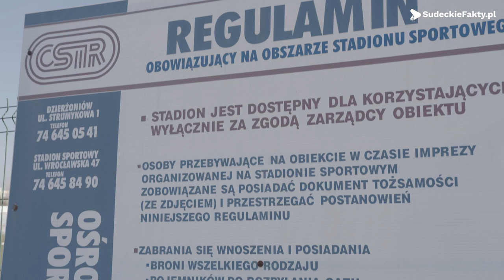4 mln zł na modernizację Stadionu Miejskiego w Dzierżoniowie - rozmowa z Pawłem Sybikiem